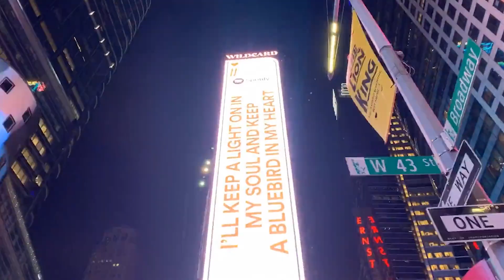ConnectingDuringCrisis32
Topic: Shortcut To Success- Part 1

Casual conversation online amongst creative collaborators during pandemic with Joseph Luciano, Michelle Clark, Martin Lee and Special Guest Tim Marshall- R&B Showcase Live